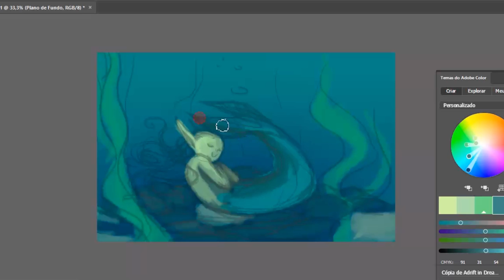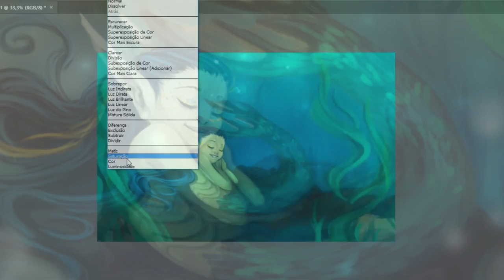1 HOUR TO 1 MINUTE | Sleep, Mermay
To end Mermay, a sleepy sleepy fish!
 I have the next two filled but I'll let you know when there's an open slot ^^

Thanks!